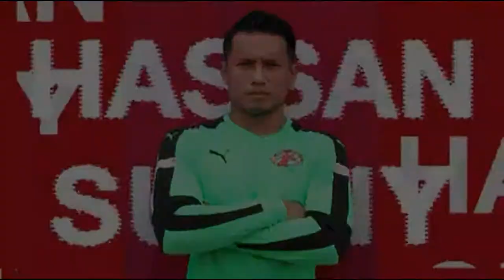Hassan Sunny Best Saves | 2017 Season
Ranked 18th on the UK-based Telegraph's list of the World's Top 20 Goalkeepers in 2016, Hassan Sunny has become one of the best goalkeepers in the Southeast Asia region, and also in the Asia region. Here are the top saves Hassan has made in the year 2017 with Home United and the Singapore National Football Team.

Song : Veorra - Run